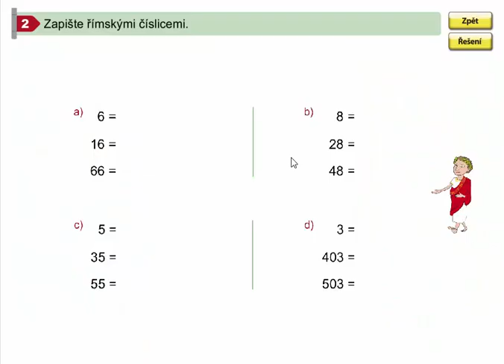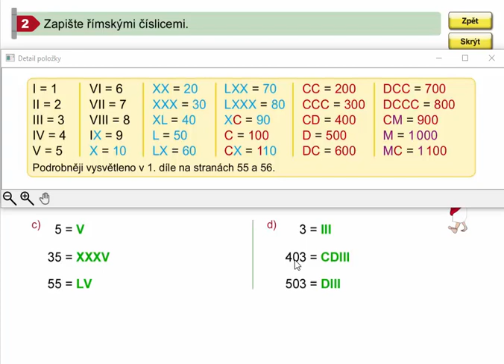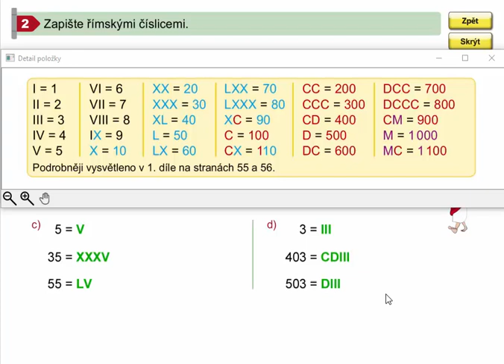Římské číslice (zapisování čísel do 1000), Mat. mat. pro 4.roč., 2. díl, str. 47, cv. 2